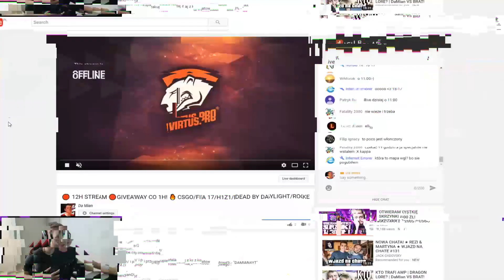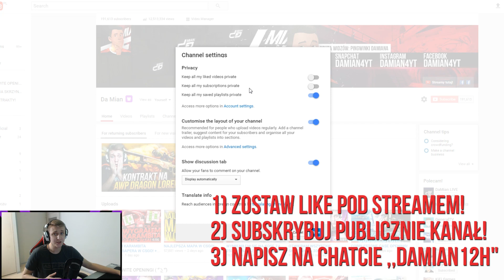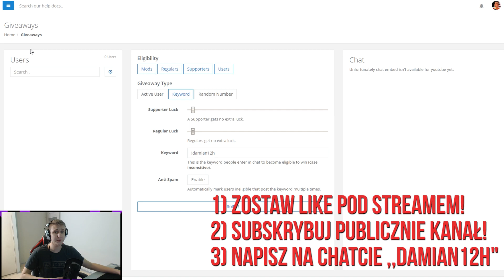🔥12H STREAM 🔥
► Diablo FOTELE i przy zakupie fotela skorzystaj z kodu rabatowego 3% - "DAMIAN4YT"

Więcej O CS:GO?
Counter-Strike – gra komputerowa z gatunku first-person shooter, stworzona przez Minha "Gooseman" Le'a i Jessa "Cliffe" Cliffe'a 19 czerwca 1999 i będąca modyfikacją gry Half-Life.